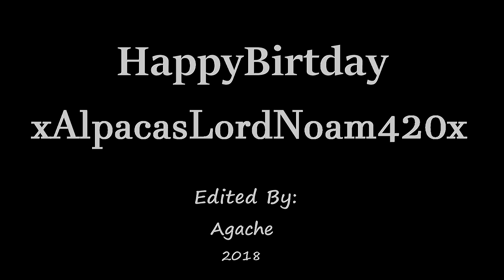(Vikings) Ubbe Ragnarsson || Betrayed [HBD Noam]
Hi, here his a new Ubbe tribute, dedicated to my friend, Noam. Today is his BirthDay ! I hope you will enjoy this Noam. I know Ubbe is your favorite character :).
xAlpacasLordNoam420x , He is a great video editor and he makes many beautiful, emotional videos. Check his channel here

Show:  Vikings (History)
Song.:Twelve Titans- Dust and Light
Edit: Agache
Program: Sony Vegas Pro 13
Actors: Ubbe (Jordan Patrick Smith) AlexHøghAndersen (Ivar), TravisFimmel (Ragnar)
 Vikings Season 5 episode 10